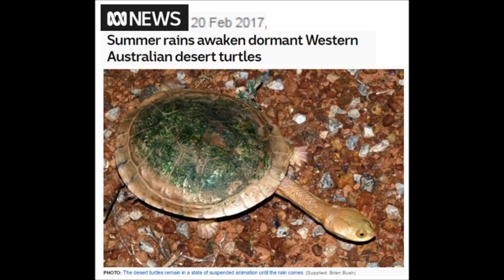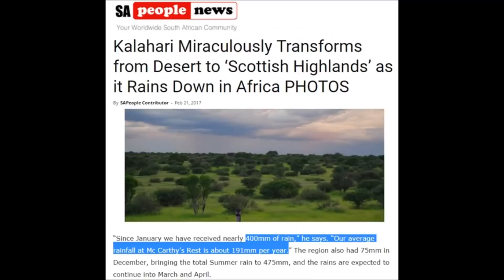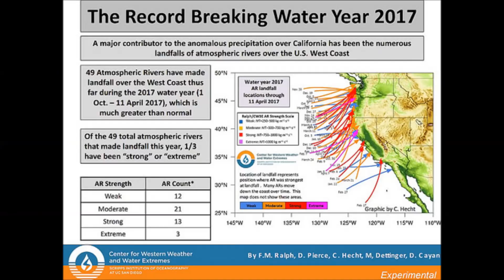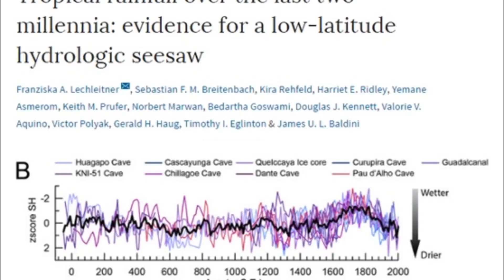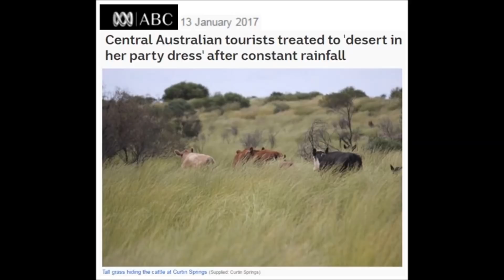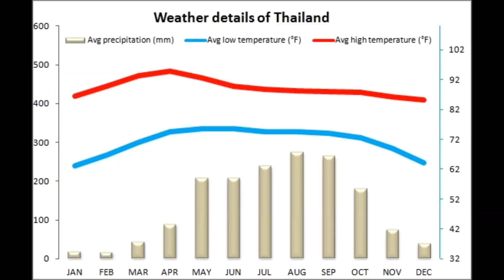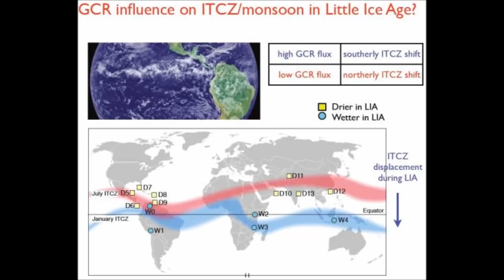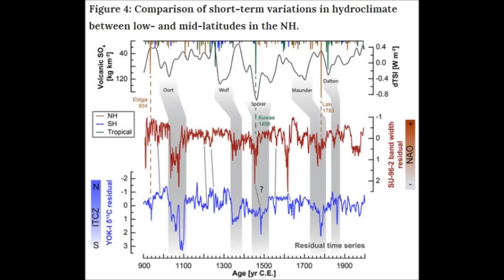Deserts Across the World Bloom, Heavier Rains Caused by Cosmic Rays Creating More Clouds (357)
With cosmic rays forecast to increase 19% in solar cycle 25, we can postulate that rains and floods will increase globally. What has the effect of 12.5% increase in cosmic rays had over the last 2 years? If there will be could increases we should see deserts turning green as we do across Africa, South America, USA, Australia and out of season rains in S.E. Asia plus record floods across the globe. These are a clear message that more intense rains and precipitation records will continue through 2025. This will  effect crop production as well.

Dynamics of the intertropical convergence zone over the western Pacific during the Little Ice Age
Tropical rainfall over the last two millennia: evidence for a low-latitude hydrologic seesaw
Cosmic ray modulation and radiation dose of aircrews during the solar cycle 24/25